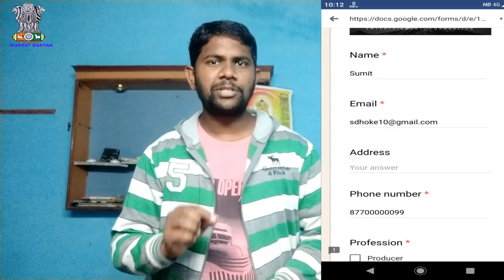What Is Bahujanwood | Bahujanwood को जॉइन कैसे करे | Bahujan Actor , Director , Producer कैसे बने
The Concept of Bahujanwood Create the movie of Bahujan History, Bahujan Leaders, Bahujan Movement .